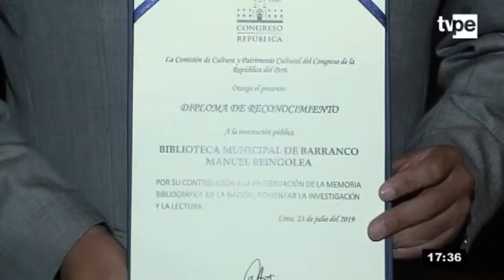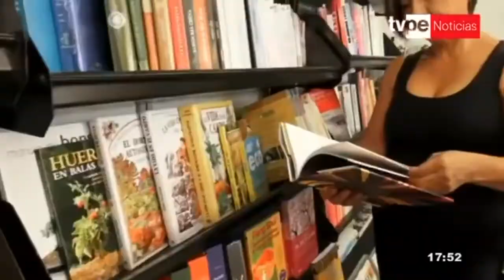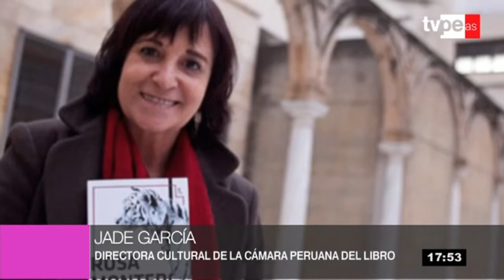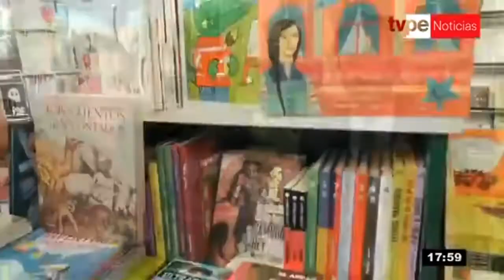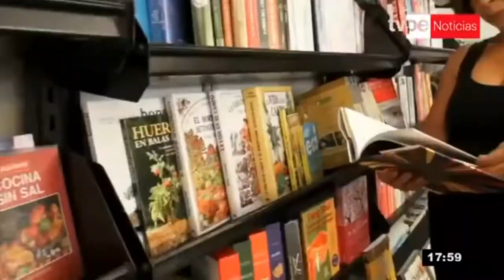Agenda Cultural: Edición tarde (24/07/2019) | TVPerú Noticias